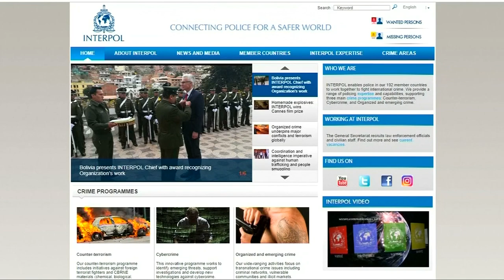China ermittelt gegen verschwundenen Interpol-Präsidenten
Die Erklärung der chinesischen Anti-Korruptionsbehörde war die erste öffentliche Äußerung der chinesischen Behörden zu dem rätselhaften Fall. Warum genau der Südkoreaner  festgehalten wird ist unklar.